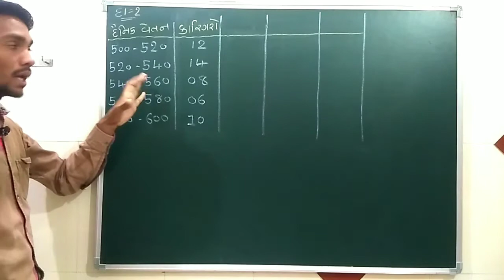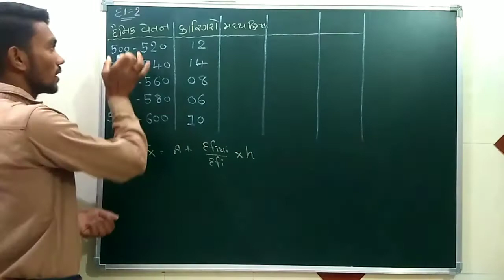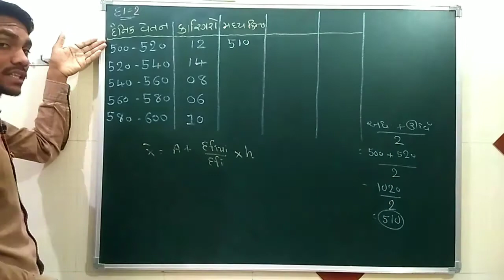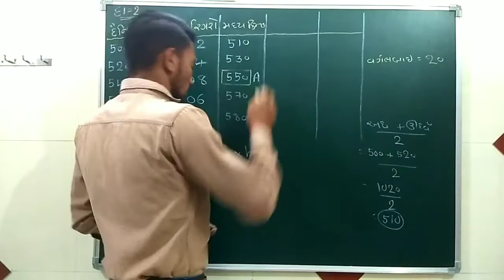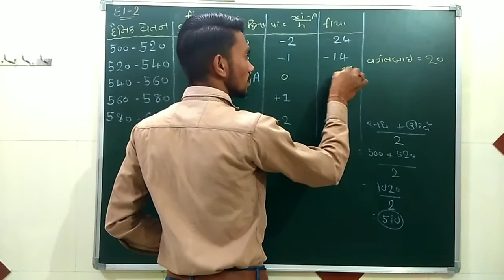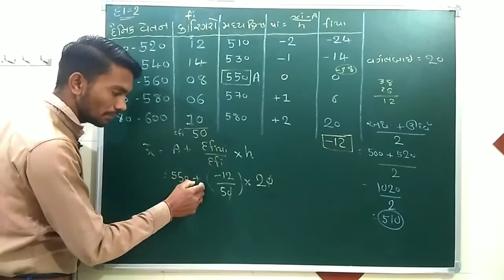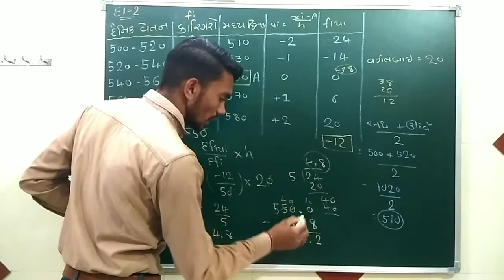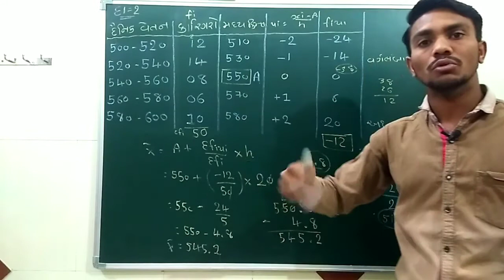પ્રકરણ 14 , ( આંકડાશાસ્ત્ર ) સ્વાધ્યાય 14.1 , દાખલ - 2 ની સમજૂતી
સ્વાધ્યાય 14.1
દાખલ - 2 ની સમજૂતી ગુજરાતીમાં